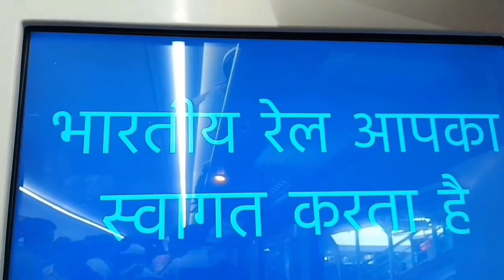वाराणसी को मिला दूसरी वंदे भारत की सौगात | Varanasi Got Second Vande Bharat Express Finally 🇮🇳